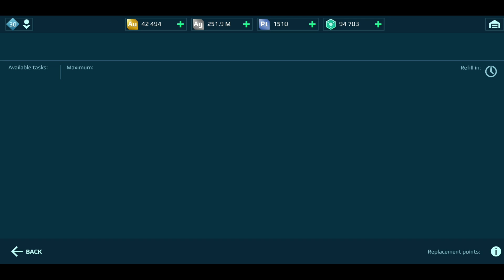Anniversary EXPO Event Task 29 War Robots 8th anniversary 2022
@War Robots [WR] warrobots robotgame anniversaryexpo @NUY SOPHORNRITH WR